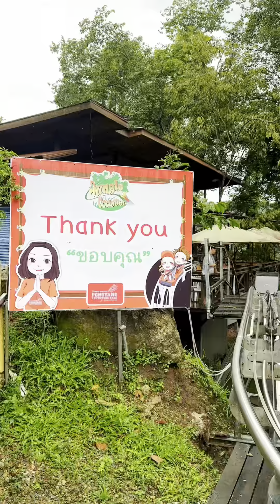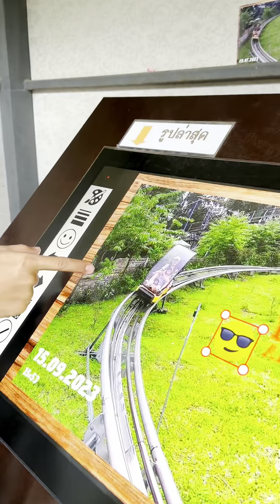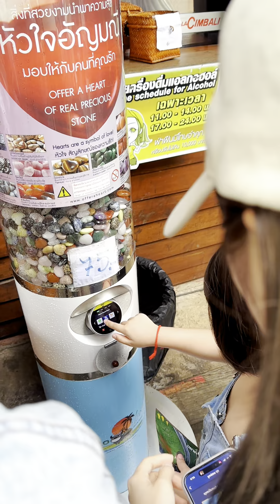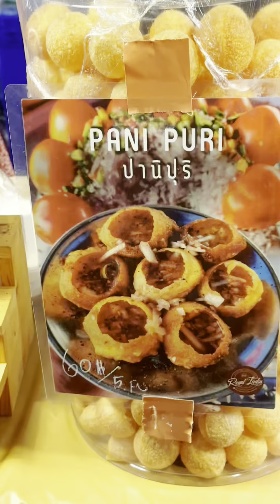នេះគ្រាន់តែសកម្មភាពថ្ងៃទី១​ នៅឈៀងម៉ៃ​ របស់គ្រួសារ momo Travel with me : Chiang Mai 🇹🇭 [EP1]